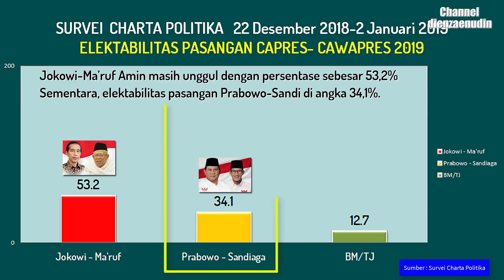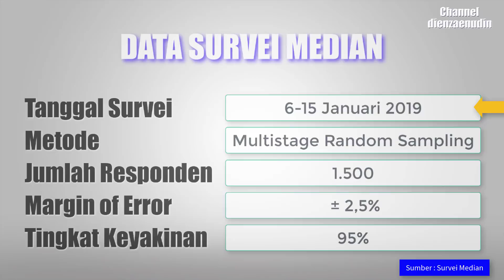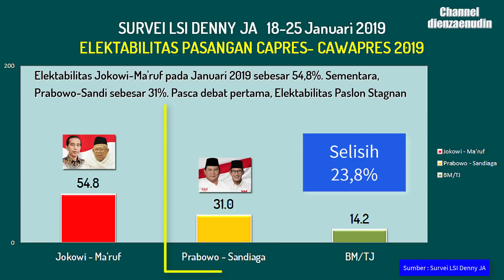Elektabilitas Prabowo Nyaris Memepet Jokowi Survei Pilpres 2019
5 Survei Pilpres yang dirilis Januari 2019, ada salah satu survei dimana Elektabilitas Prabowo Nyaris Memepet Jokowi, berikut 5 survei tersebut
1. Y-Publica
Jokowi-Ma'ruf Amin: 53,5%
Prabowo-Sandi: 31,9%
Belum memutuskan/tidak menjawab: 14,6%
2. Charta Politika
Jokowi-Ma'ruf Amin: 53,2%
Prabowo-Sandi: 34,1%
Belum memutuskan/tidak menjawab: 12,7%
3. Pusat Kajian dan Pembangunan Strategis (Puskaptis)
Jokowi-Ma'ruf Amin: 45,90%
Prabowo-Sandi: 41,80%
4. Lembaga Survei Median
Jokowi-Ma'ruf Amin: 47,9%
Prabowo-Sandi: 38,7%
Undecided voters: 13,4%
5. LSI Denny JA
Jokowi-Ma'ruf: 54,8%
Prabowo-Sandi: 31%
Rahasia: 14,2%

, DANJEN KOPASSUS Komandan Jenderal Komando Pasukan Khusus 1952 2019,
, Jawa Barat Dulu Prabowo Kini Jokowi Unggul di 5 Provinsi Survei Indo Barometer dan SMRC,
, 6 survei Prediksi Parpol Parpol yang Tak Lolos ke DPR,